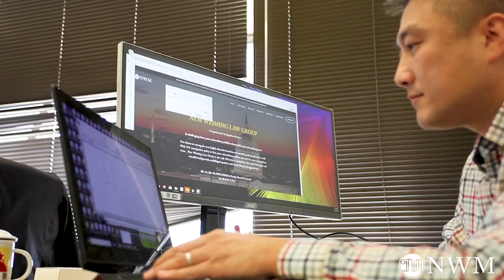怎么申请回美证 (Advanced Parole)?